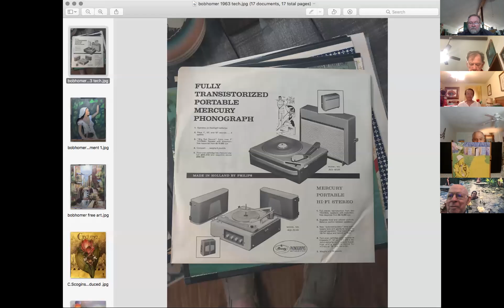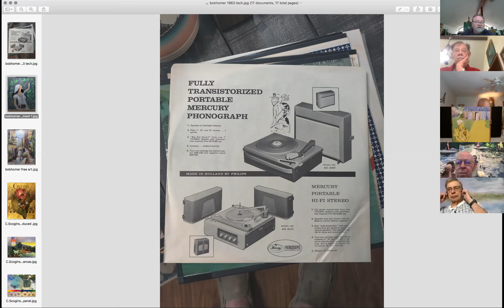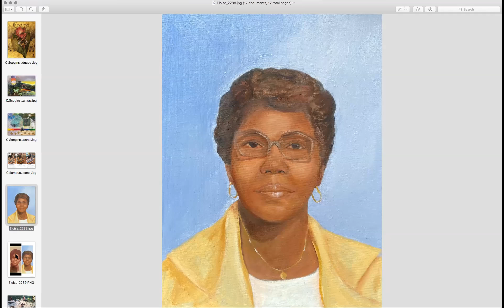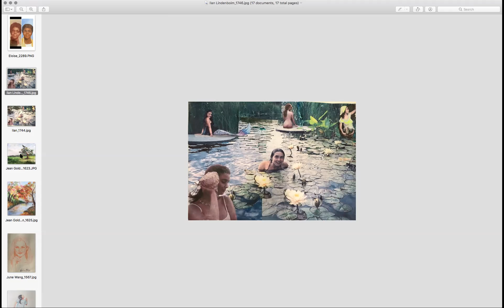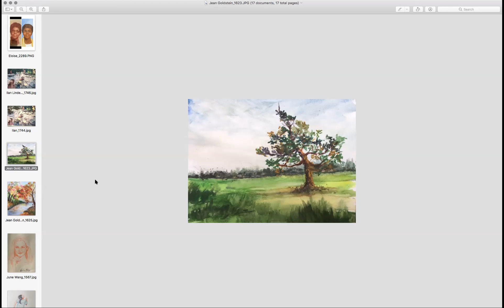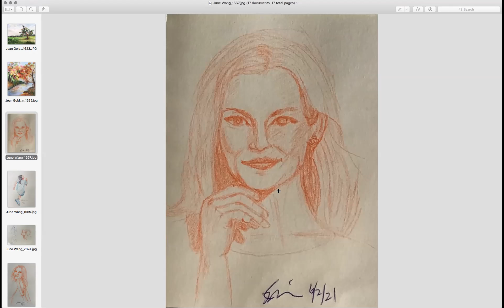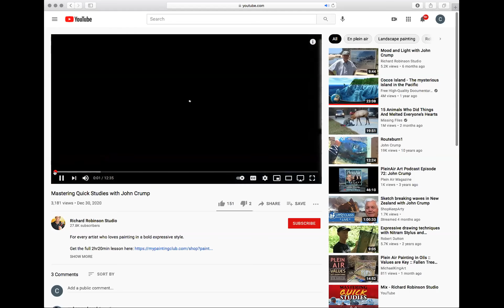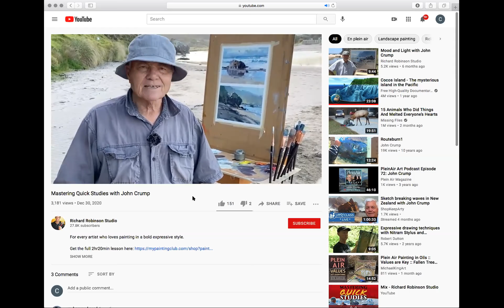Art Share w/Charles